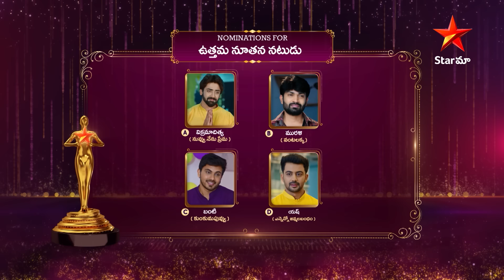Suma Makes Fun Of Murali & Sneha | Star Maa Parivaar Awards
Watch Suma Makes Fun Of Murali & Sneha at Star Maa Parivaar Awards On Star Maa